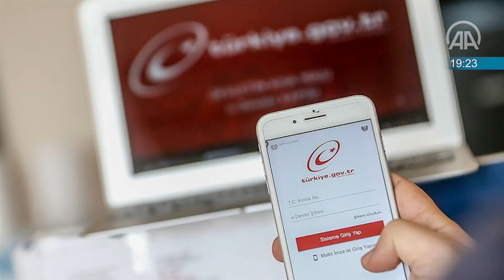60 saniyede bugün (15 Eylül 2020)